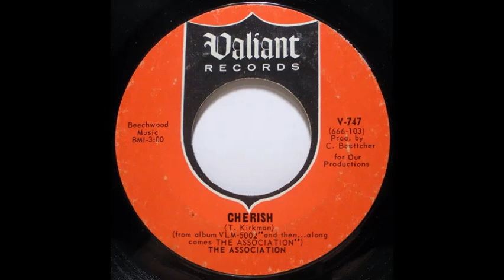The Association -- Cherish DEStereo 1966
DES from a mono mix.
"Cherish" is a pop song written by Terry Kirkman and recorded by the Association. Released in 1966, the song reached number one on the U.S. Billboard Hot 100 in September of that year and remained in the top position for three weeks. Billboard ranked the record as the No. 7 song of 1966 and later as No. 2 after revising the year-end charts. It was certified Gold by the RIAA in the US in 1966.[5] In Canada, the song also reached number one.